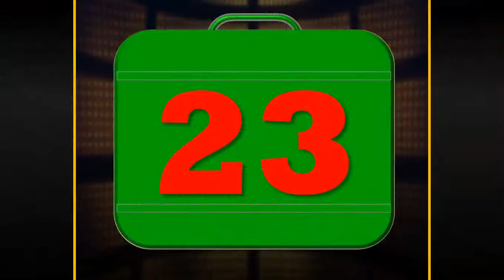Deal or No Deal Level 9 || IGS 2021